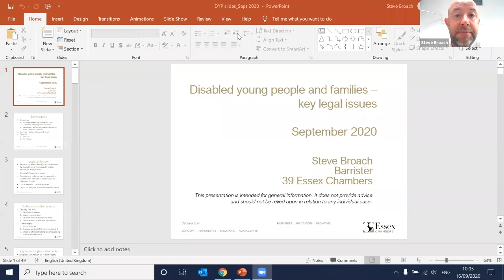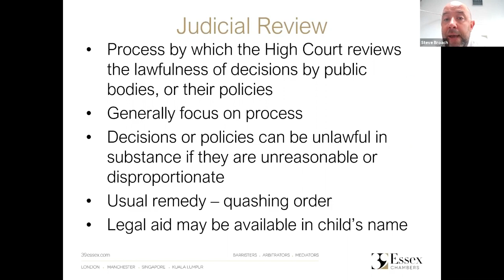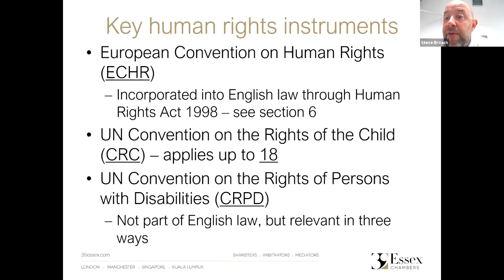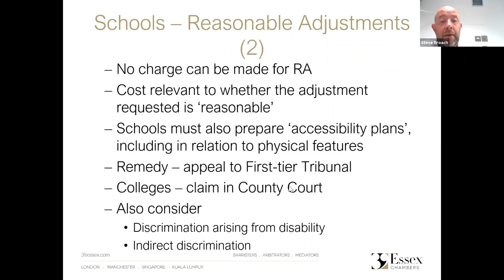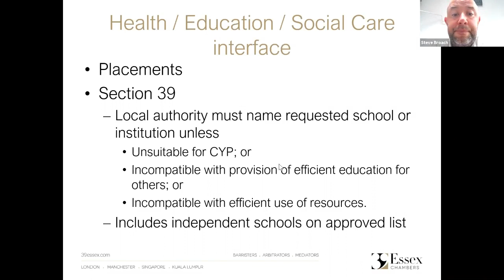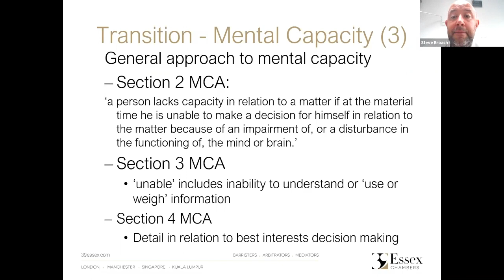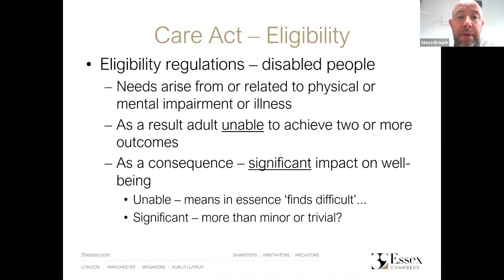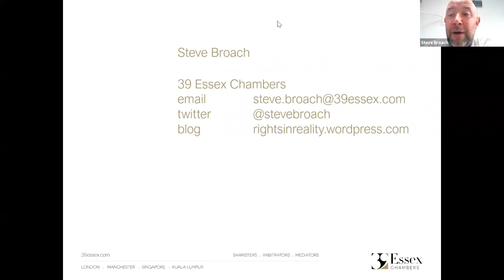Virtual SEND Covid-19 Session with SEND Barrister Steve Broach / 16 Sept 2020